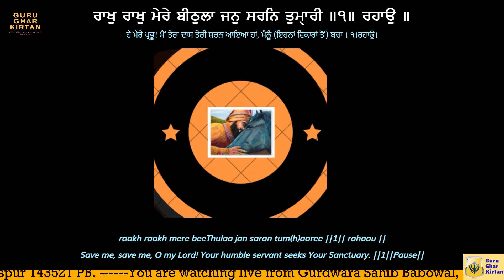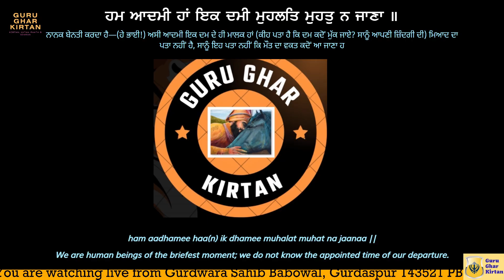ਹਮ ਆਦਮੀ ਹਾਂ ਇਕ ਦਮੀ - ਭਾਈ ਵਿਕਰਮਜੀਤ ਸਿੰਘ